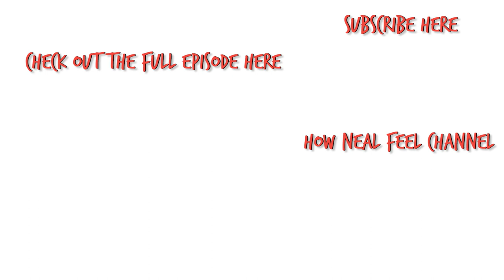Political Debates Should Be Held on Nick Canon's Wild N Out (How Neal Feel)